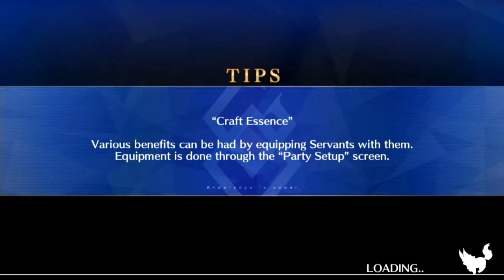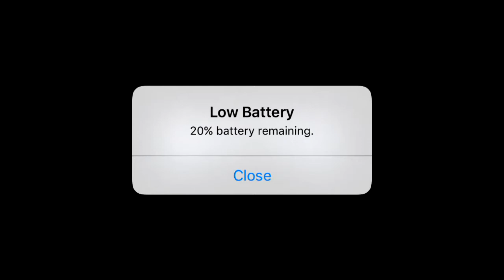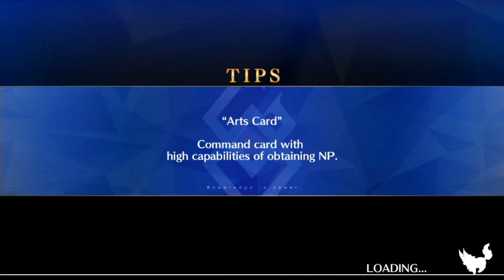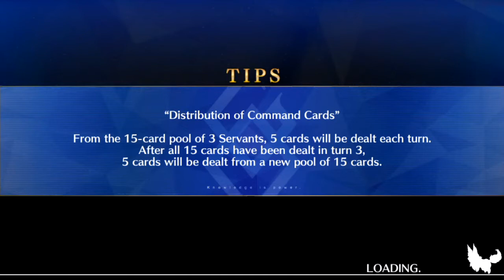Finally Met Tamamo Cat ♡ | Fate/Grand Order- Singing Pumpkin Castle [Part 3]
Hope you enjoy this week's last play of Fate/Grand Order :D I'm really enjoying this event tbh